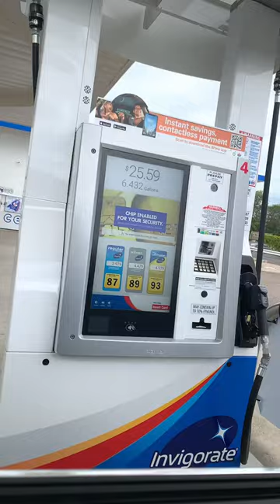Look at these touch screen pumps ! Gas pumps !